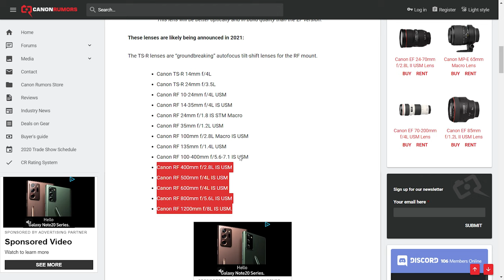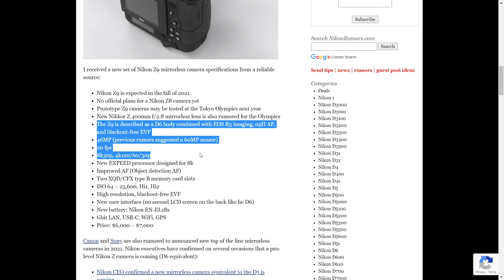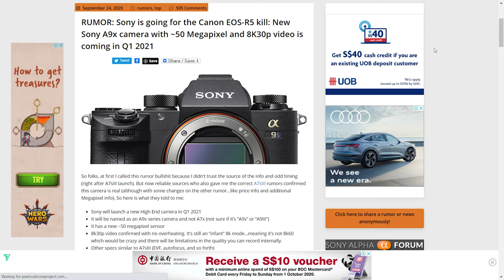The First Rumor Mill Episode (GFX, Canon Lens, Nikon Cameras)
The first rumor mill. This is a episode for me to just geek out on the latest equipment.